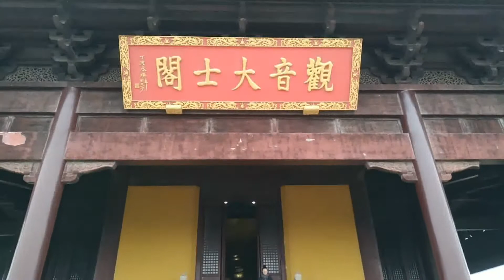Dawei Laotou Chongyuan Suzhou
Chongyuan Temple, on Yancheng Lake northwest of Suzhou, houses the tallest indoor statue in China, Guanyin, a Buddhist goddess. The statue is gilded bronze, 33m high, more importantly is a tremendously graceful and beautiful work.